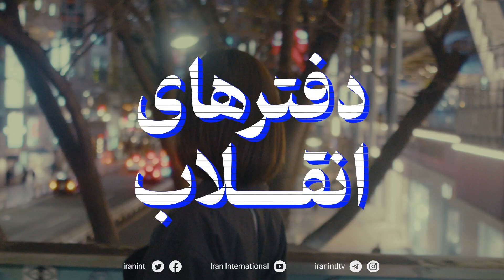زن_زندگی_آزادی مهسا_امینی